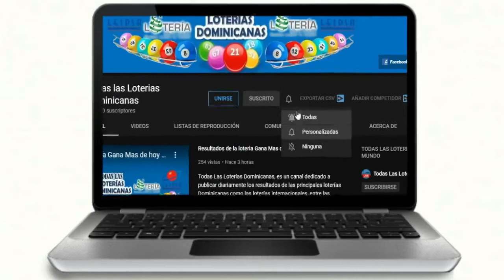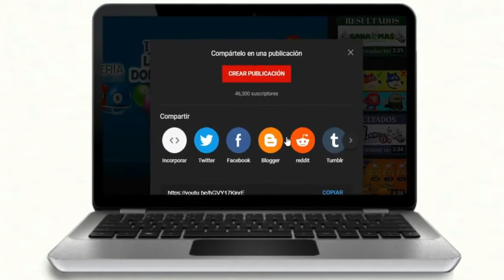Resultados de la lotería Anguilla Lottery 09:00 PM de hoy 04 de Diciembre del 2020